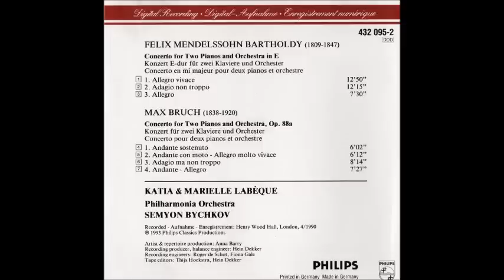Max Bruch Concerto for 2 Pianos Op.88a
1. Andante Sostenuto
2. Andante Con Moto - Allegro Molto Vivace
3. Adagio Ma Non Troppo
4. Andante - Allegro